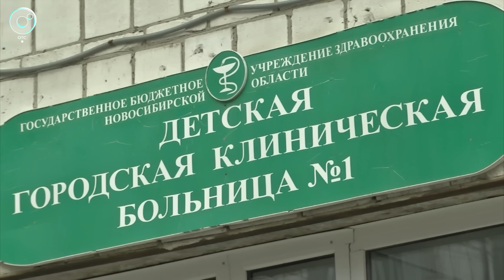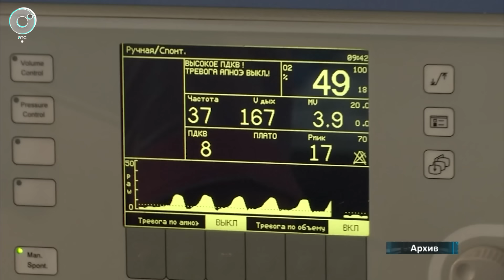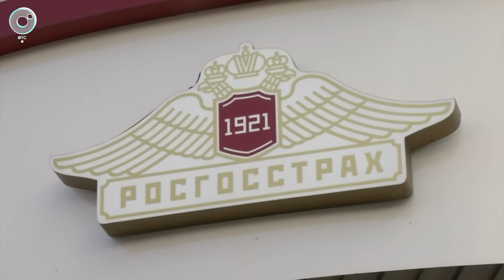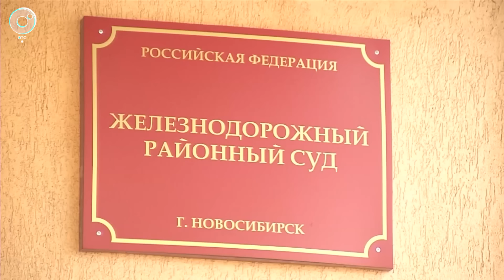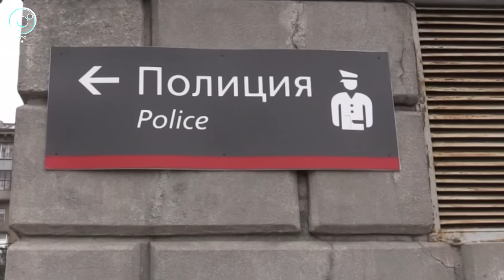Экстренный вызов | 18 сентября 2023 | Происшествия Новосибирской области | Телеканал ОТС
1. Ребёнок, которого лечили от отравления, ослеп из-за диабета... Семья требует наказать виновного. Следком возбудил уголовное дело.
2. От дома остались одни руины... Пенсионер и его взрослый внук попали в реанимацию после взрыва газа в жилище.
3. Она уверяла, что спасает собак от жестоких людей, а сама морила стаю голодом... Новосибирская пенсионерка в итоге избежала наказания. Её признали невменяемой.